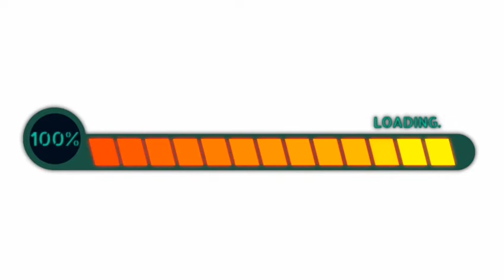O que somos e o que queremos? Já enxergou alguém hoje?